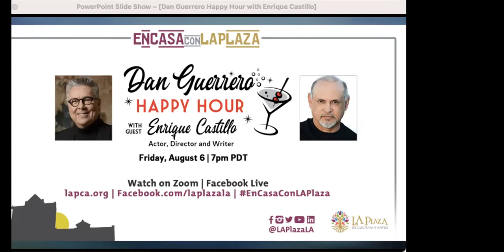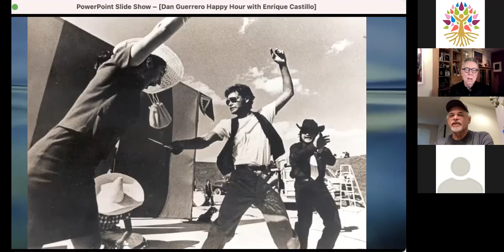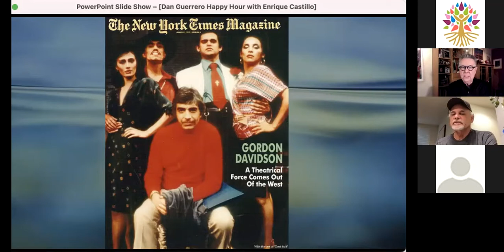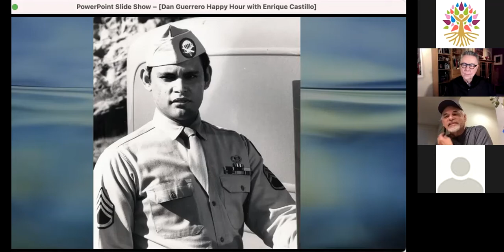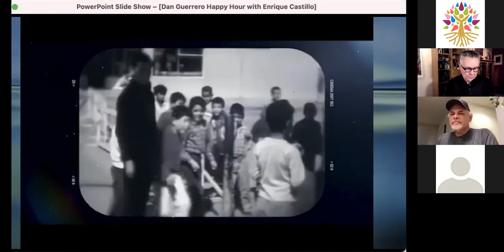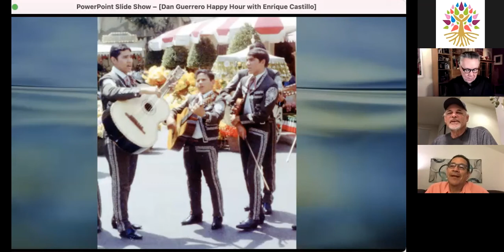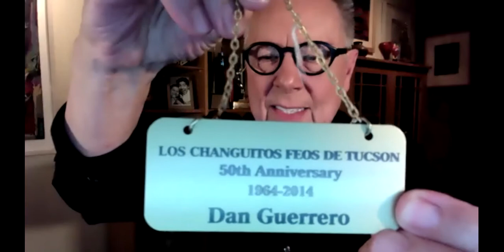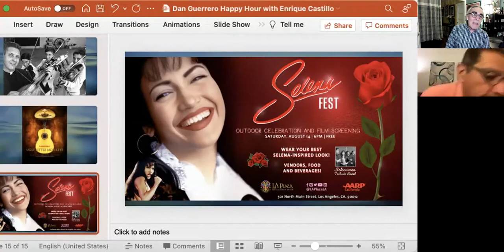Dan Guerrero Happy Hour with guest Enrique Castillo: Actor, Director and Writer | August 7, 2021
Award-winning actor, director and writer Enrique Castillo has a long career moving from the big and small screens to the stage beginning as an early member of El Teatro Campesino. Most know him for stand-out roles in the cult film “Blood In Blood Out,” the Showtime series “Weeds” or from the touring play “Veteranos: A Legacy of Valor” that he also wrote and directed. Lots to talk about including producing a new documentary about “Los Changuitos Feos de Tucson,” the first youth mariachi group in the country. And the dark side of that story hidden until now.